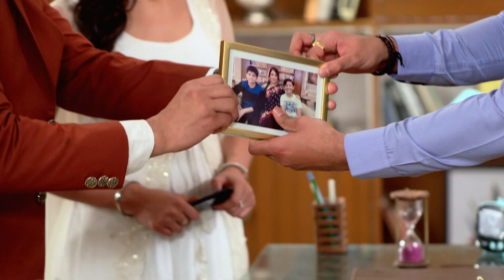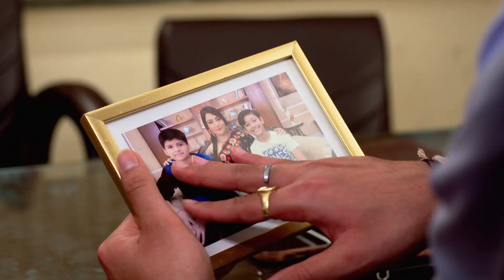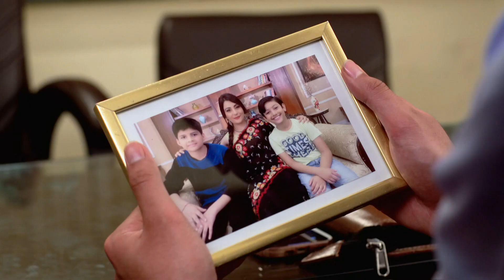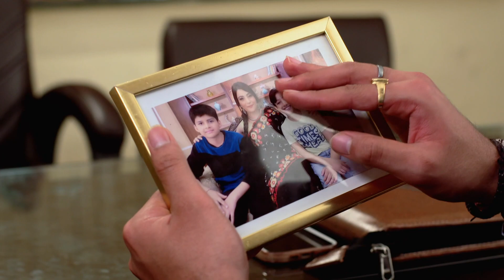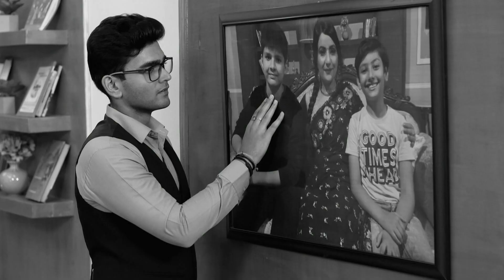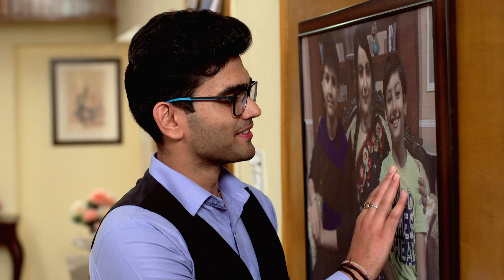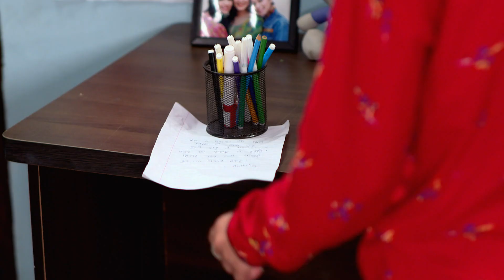Dildaariyan - Punjabi TV Serial - Ep 150 - Full EP - Navdeesh Arora, Priya Arora - Zee Punjabi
Avni heads out to deliver a consignment as her mother Shobha picks a fight with her sister-in-law. Meanwhile, Ambar heads to crack an important deal. Soon, Avni meets with an accident.

Show Name : Dildaariyan
Producer/Star Cast : Jassi Gill, Binnu Dhillon, Sagarika Ghatge, Karamjit Anmol
Episode No : 150

Jassi Gill, Binnu Dhillon, Sagarika Ghatge, Karamjit Anmol